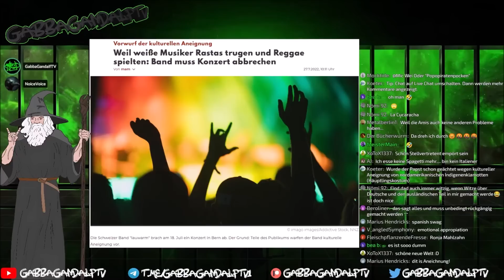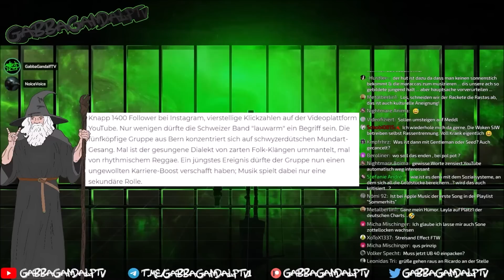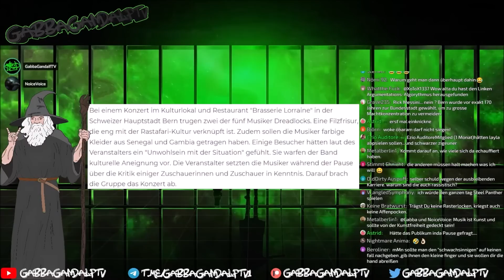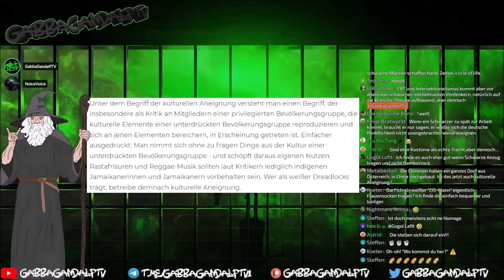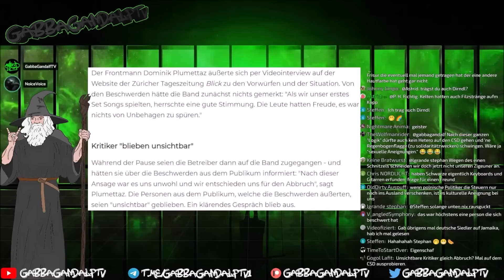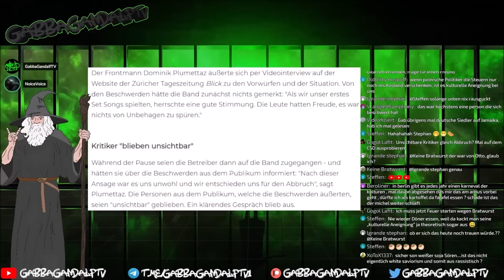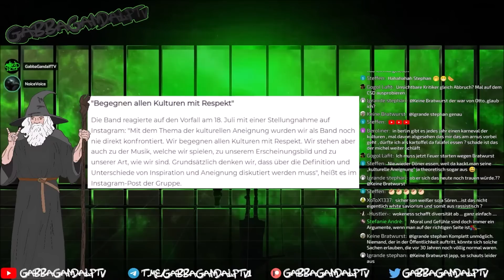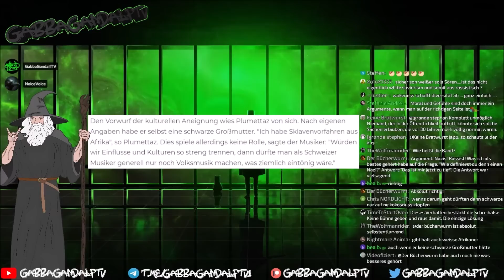Konzertabbruch nach Rassismusvorwurf - Kulturelle Aneignung durch Dreadlocks?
Nachdem Ronja Maltzahn der kulturellen Aneignung bezichtigt wurde, muss eine weitere Band dran glauben... Ist die Band Lauwarm rassistisch?